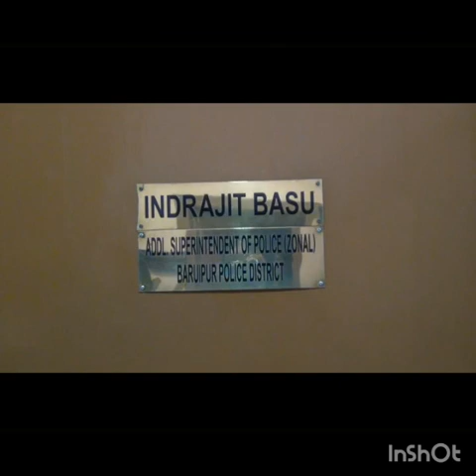Foni super cyclone is upcoming in bengal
Foni super cyclone is upcoming in bengal.Sasanka Mondal 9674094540.